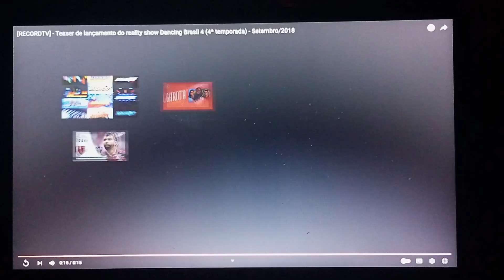Vinheta Dancing Brasil (4/Temporada) Canal Viva (2018)